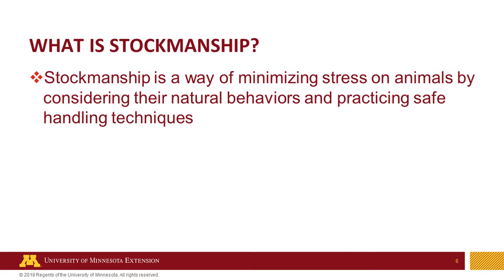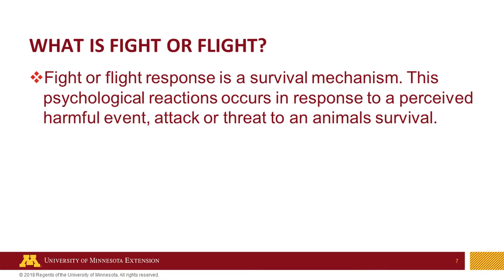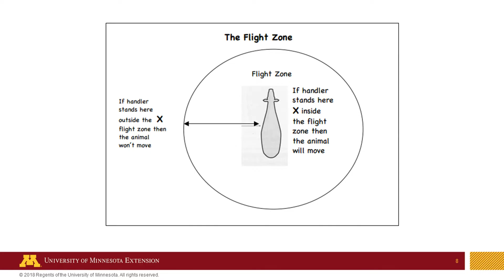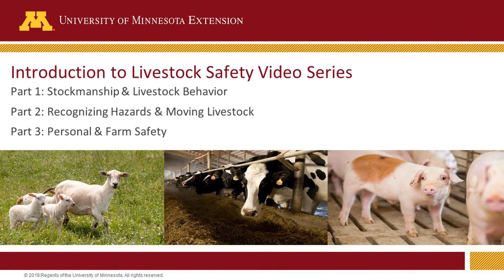Livestock Safety Part 1: Stockmanship and Behavior